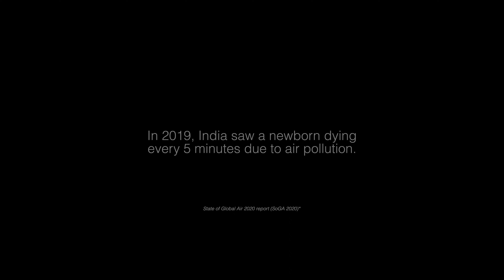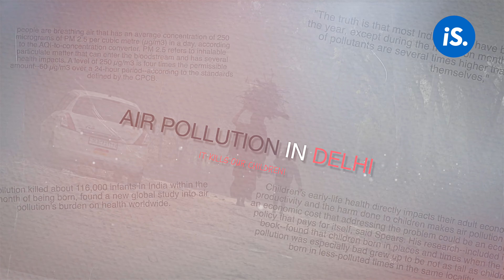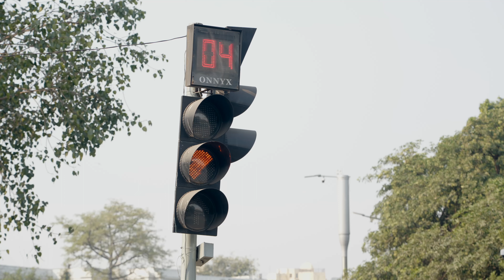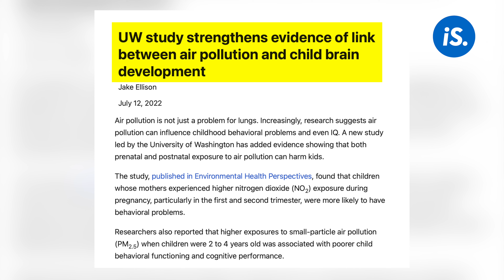Delhi’s Air Pollution is Killing Children | Air Pollution Impact | IndiaSpend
Air Pollution Impact: In this report by journalist @RohitUpadhyay, for IndiaSpend, we see firsthand the devastating toll of air pollution on Delhi NCR’s children. A staggering statistic reveals that in the year 2019, a newborn died in India every five minutes. This video highlights the damaging effects of air pollution on the lives of children–it hinders children’s brain development and makes them more prone to chronic illnesses such as diabetes, asthma, obesity and hypertension. This report and the stories of those impacted the most, serve as a wake-up call for government’s across cities, states and the Union government, to act on air pollution.

IndiaSpend tells data-led, evidence-based stories in public interest.